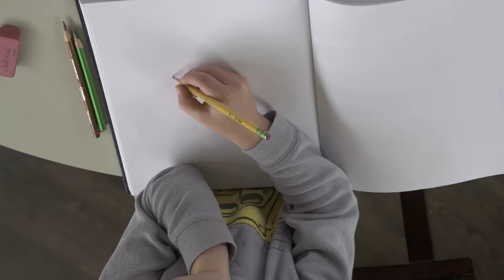5yo Artist Solomon Levy draws Green Lantern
5yo Artist Solomon Levy draws Green Lantern